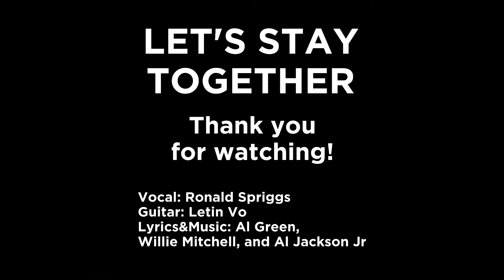Let's Stay Together - Virtual Acoustic Cover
When I first started out in Busch Gardens, Ronald was one of the first vocalists that I knew that got to know me personally. Our interactions in and out of work made my first professional music gig more memorable. I'm glad that I was able to collaborate with Ron for this song, Let's Stay Together. Hope You Enjoy!

Vocalist: Ronald Spriggs
Guitarist: Letin Vo
Song: Let's Stay Together by Al Green